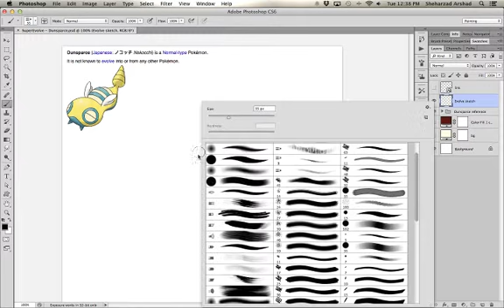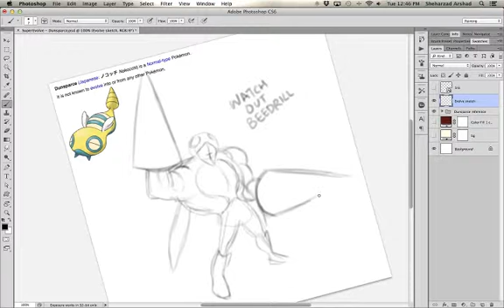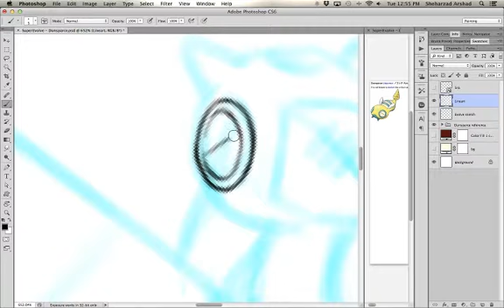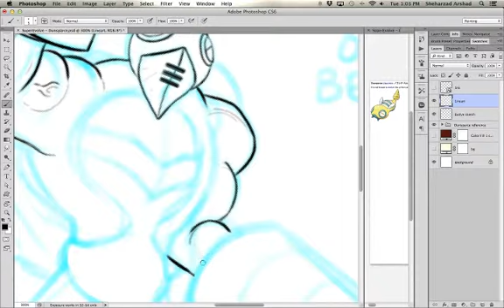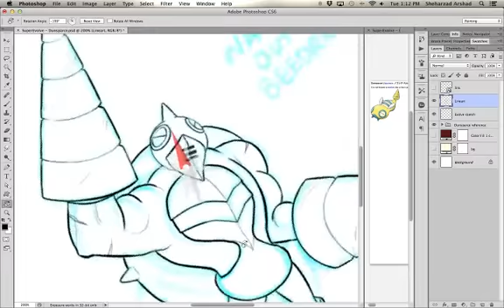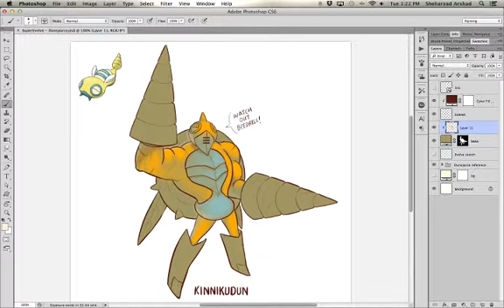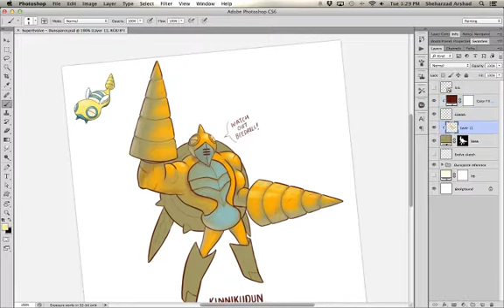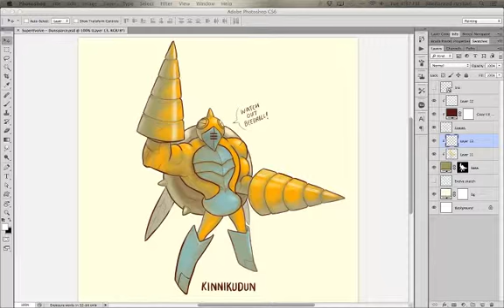Dunsparce Super Evolved into Kinnikudun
Feel free to suggest other ones that you would like to see.